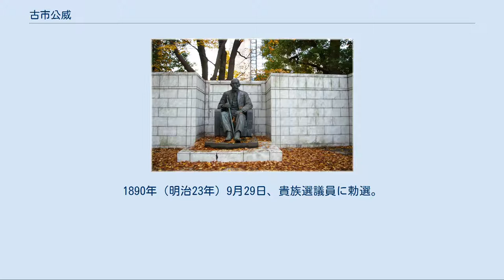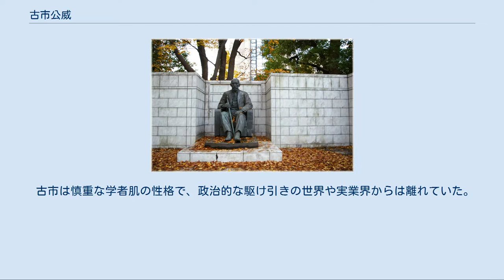古市公威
古市公威像（東京大学本郷地区キャンパス内） 古市 公威（ふるいち こうい、嘉永7年閏7月12日（1854年9月4日） - 昭和9年（1934年）1月28日）は、日本の学者。
工学博士。
帝国大学工科大学初代学長。
東京仏学校（法政大学の前身の一つ）初代校長。
土木学会初代会長、日本工学会理事長（会長）、理化学研究所第2代所長。
東京帝国大学名誉教授。
男爵。
 帝国大学工科大学長・土木学会長・工学会（日本工学会）理事長として、日本近代工学ならびに土木工学の制度を創った。
 古市公威は、姫路藩士・古市孝の長男として1854年（嘉永7年）に江戸の藩屋敷で生まれた。
1869年（明治2年）に旧幕府の開成所を復興し開校した開成学校に入学し、1870年（明治3年）には姫路藩の貢進生として大学南校（旧開成学校）へ進学した。
1873年（明治6年）には開成学校に設置された諸芸学科へ進学、1875年（明治8年）、諸芸学修行のため文部省最初の留学生として欧米諸国へ派遣されることとなった。
1879年（明治12年）8月、フランスの中央工業大学（エコール・サントラル）を卒業して工学士の学位を受領、同年にはパリ大学理学部に入学、翌年には同校を卒業して理学士の学位を受領している。
 帰国した古市は1880年（明治13年）12月、内務省土木局雇いとなり、内務技師として現場で勤務するかたわら、翌年には東京大学講師を兼任することとなり、以後、官僚技術者と大学教官の二足の草鞋をはいた。
 1886年（明治19年）5月1日には32歳にして帝国大学工科大学（東京大学工学部の前身）初代学長に就任。
また、初代文部次官の辻新次らと同年5月に仏学会（日仏協会の前身）、同年11月に東京仏学校（後に東京法学校と合併して法政大学の前身となる）を設立し、東京仏学校の初代校長にも就任した。
1890年（明治23年）9月29日、貴族選議員に勅選。
1894年（明治27年）には内務省の初代土木技監に就任して、土木行政の改善を図り、土木法規を制定するなど、技術上・行政上に非凡の才能を振るい、近代土木界の最高権威とされる。
東京都文京区本郷2丁目に現存する1887年（明治20年）頃建てたと思われる古市の旧居は、住宅および蔵が2003年（平成15年）3月、国の登録有形文化財となった。
 古市は、内務省が軌道条例を鉄道作業局（帝国鉄道庁から鉄道院を経て鉄道省へ改組）と共同所轄していた関係から、日本初の都市間高速電車（インターアーバン）となった阪神電気鉄道の成立にも関与している。
本来、軌道条例は馬車鉄道や路面電車など、専ら道路上を走行する交通機関を前提とした法令であり、より高規格かつ長距離を運行する高速電気鉄道への適用は想定外の事態であった。
だが、既設の官鉄線との競合を理由に私設鉄道法での大阪 - 神戸間電気鉄道免許出願を鉄道作業局から却下された阪神電気鉄道による、窮余の策とも言える軌道条例に基づく路線特許出願に対し、当時逓信次官であった古市は「線路のどこかが道路上にあればよかろう」との見解を示して容認した。
この見解は、ほとんど併用軌道区間のない高速電気鉄道が軌道条例→軌道法を法的根拠として特許を出願する際の根拠となり、以後の日本における鉄道路線網形成にきわめて重大な影響を及ぼしている。
 この頃から鉄道行政にも携わるようになり、1903年（明治36年）3月31日に当時日本の国有鉄道網を管轄していた鉄道作業局の長官に就任した。
彼の在任時には中央本線の開業記念式典が行われた。
しかし日露の緊張が高まったこともあり、9か月で鉄道作業局長官を辞して、戦時の補給路となる京釜鉄道の官選総裁に着任して、京城（ソウル）-釜山間の速成工事の指揮を行った。
日露戦争後、韓国統監府鉄道管理局の長官にそのまま留任し、韓国の鉄道整備が一段落したことを受けて1907年（明治40年）6月に長官を辞任して帰国した。
 ヨーロッパの視察をして、日本にも地下鉄が必要であると考えるようになった早川徳次は各方面に実現に向けて働きかけを行い、これに対して古市は大いに支援することになった。
1920年（大正9年）8月29日に設立された日本最初の地下鉄である東京地下鉄道株式会社の初代社長にも迎えられている。
短期間で野村龍太郎に譲っているが、1925年（大正14年）の地下鉄建設...